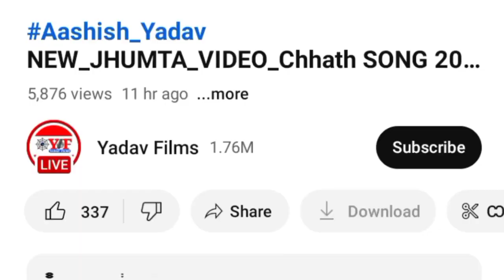ashish_yadav ke छठे दिन आ आईहा गाना सुनकर दुखी हुए Khesari lal |ashish Yadav new song 2023